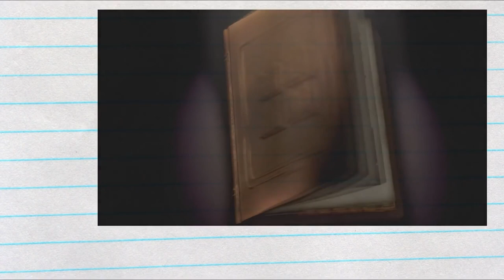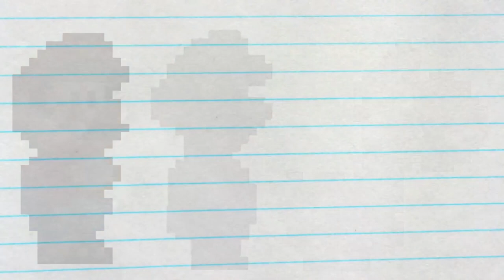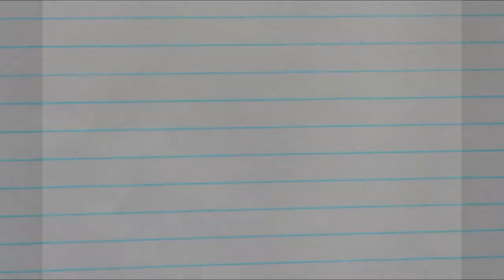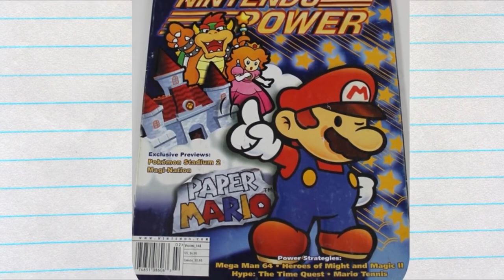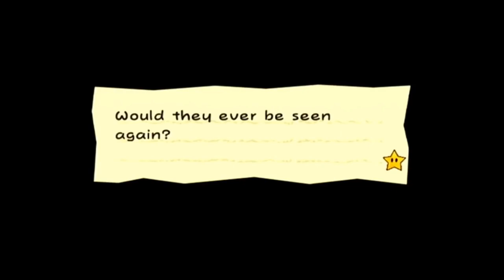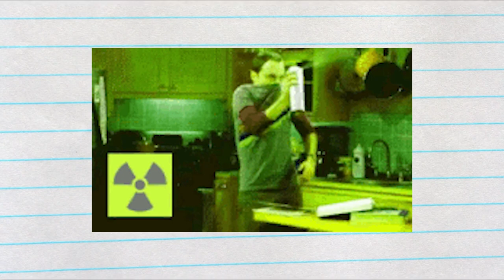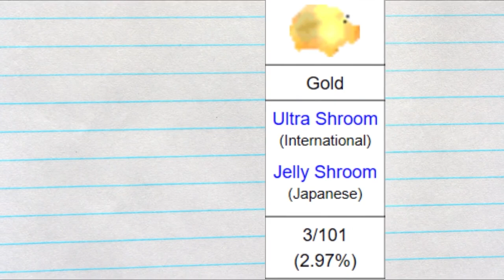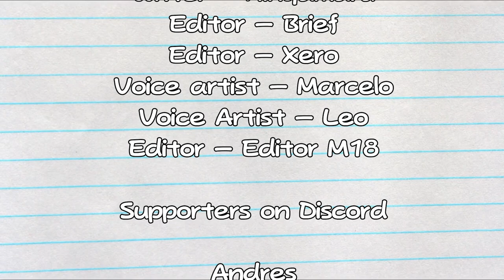Unfolded - A Paper Mario Documentary REFOLDED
This documentary took us a while to make so we hope you enjoy! In this video we go over the development, and aspects of each Paper Mario game, and more! We have reworked some of it and added in a section about The Origami King since the original version of this documentary was released prior to its announcement.

The Mario series covers a huge variety of genres: platformers, sports, racing, party, educational and role-playing games. With the recent bankruptcy of AlphaDream, the creative geniuses behind the Mario and Luigi games, it’s a good opportunity to talk about the other big Mario RPG series. Paper Mario. Welcome to Unfolded - A Paper Mario Documentary. Joined with me for this documentary is one of the biggest Paper Mario fans I know, Kappy. Hey guys, Kappy here. I’ll be reading some info about The Thousand Year Door later in the video (insert whatever you want here). Now, lets get into the history of this gaming staple.

The story starts with the game company behind the series: Intelligent Systems. It was founded in December 1986 by Toru Narihiro. Initially, Narihiro was hired by Nintendo to help them port the Famicom Disk System software to the ROM-cartridge system, which was the standard outside of Japan for the NES. Later on, the team would grow and their primary task was to help fix and port Nintendo-developed games such as the original Mario Bros, Duck and Hunt and Donkey Kong 3 to name a few. Narihiro would program his first two games and release them towards the end of the Famicon’s lifetime, those games were Famicom Wars and Fire Emblem: Shadow Dragon and the Blade of Light. With the success Narihiro found, he decided to hire more people and thus Intelligent Systems became a game-developing company.

After the release of Square’s critically-acclaimed Super Mario RPG in 1996, the folks at Intelligent Systems were working on what was supposed to be a sequel to that game. The game was revealed at Space World 97 with Shigeru Miyamoto as one of the producers of the project. It was revealed in an interview with Nintendo Power at E3 that year, that about twenty people worked on the game. Amongst those included writers Kumiko Takeda and Kaori Aoki and Naohiko Aoyama the art director, responsible for the game’s unique paper artstyle. Originally, the game was called Super Mario RPG 2, but due to some legal complications with Square, the name was changed to Super Mario Adventure, then Mario Story in Japan and Paper Mario for the rest of the world. It was originally meant to release on Nintendo’s 64DD, but the latter ended up being a commercial failure so the game released on the regular 64. Early screenshots of the game showed the title screen with the name Super Mario RPG 2. Another screenshot depicted an early version of Dry Dry Desert. The final image was a concept of Mario, Luigi and Yoshi in their Super Mario World sprites surrounded by a 3D paper-like environment, with the title Mario RPG 64. Considering that the image is dated March 4 1997, it can be assumed that this was the basis for the series’s paper artstyle. The final game released in August 11 2000 in Japan, February 5th 2001 in North America and October 5th in Europe and Australia that same year.